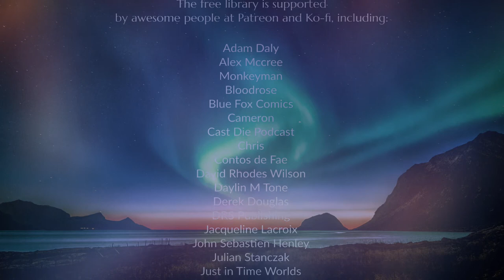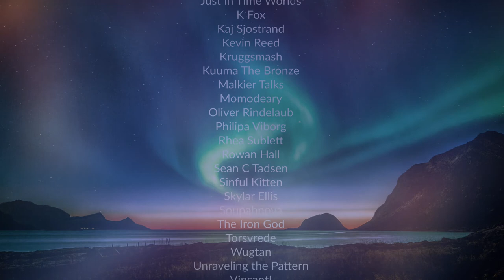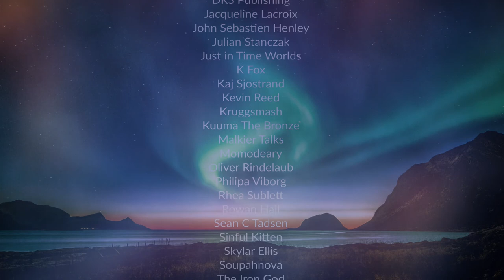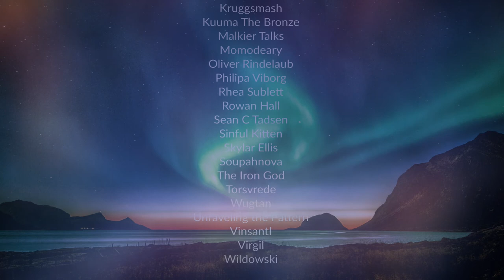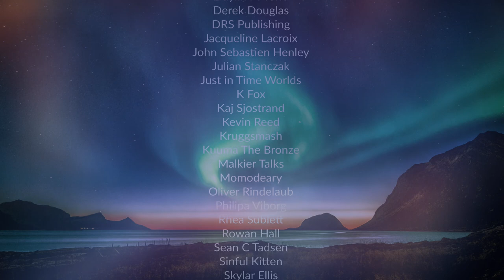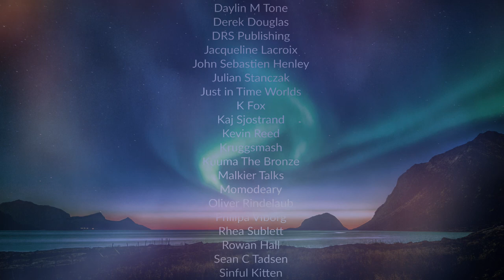Background Viking Music (Royalty Free Music)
Well, this is a background viking music playlist. Wouldn't say peaceful, but it's on the calmer side.

Are you in need of free music for your fantasy content, curious about my work or want to support what I do?

Title: Background Viking Music

Genre: Viking Music

© All music material is copyrighted by Ivan Duch.